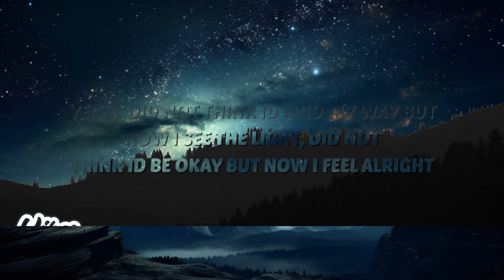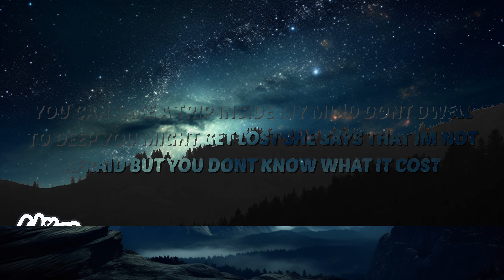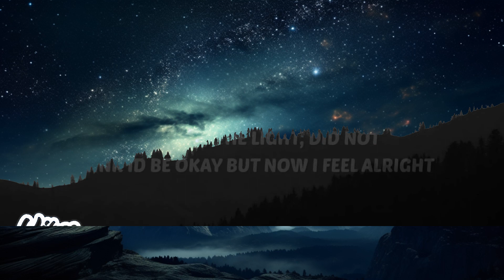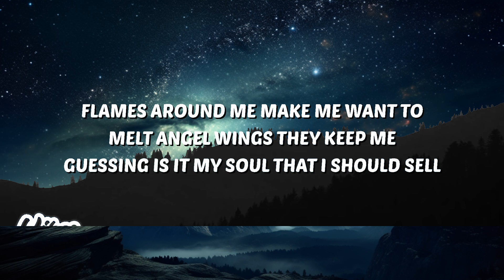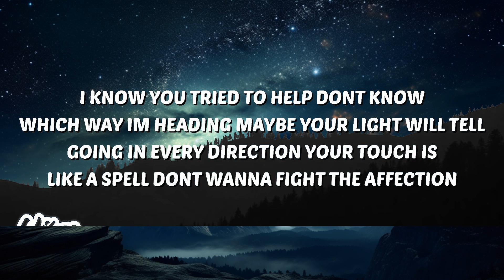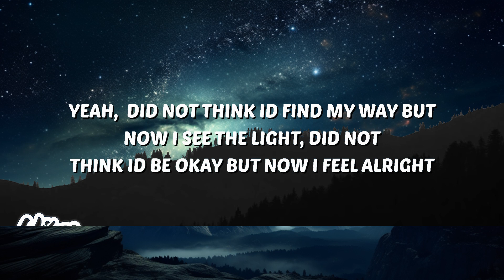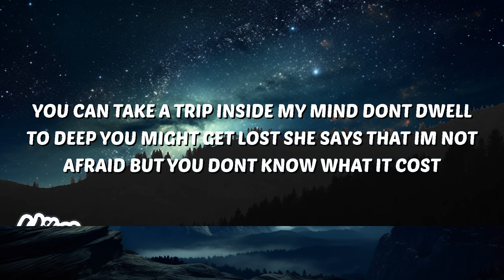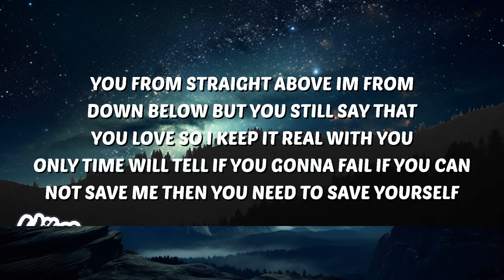HU17 - Dwell To Deep (Lyrics) | 30 Min Lyrics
🎶 HU17 - Dwell To Deep (Lyrics)